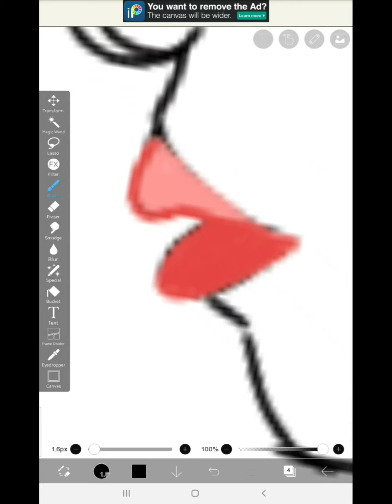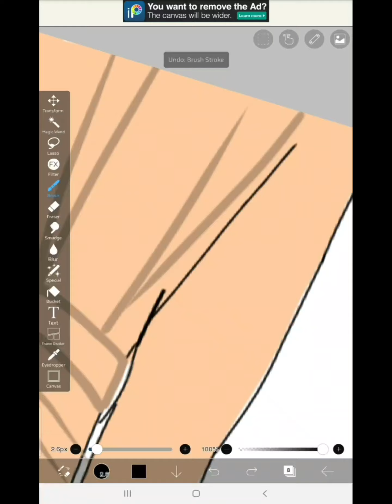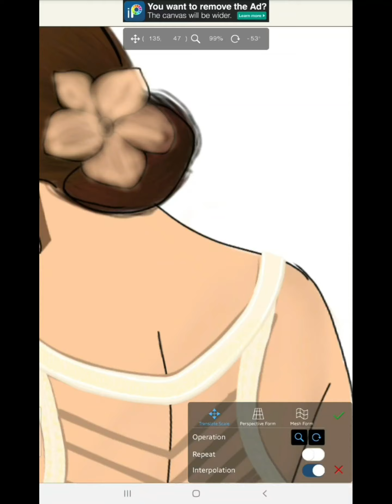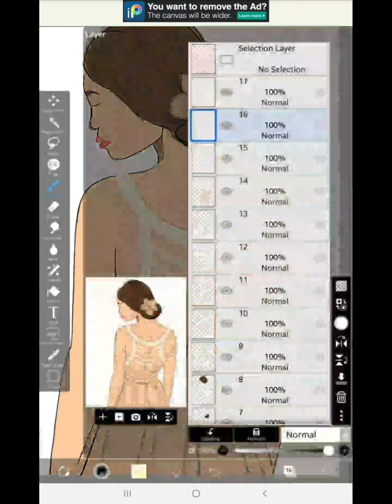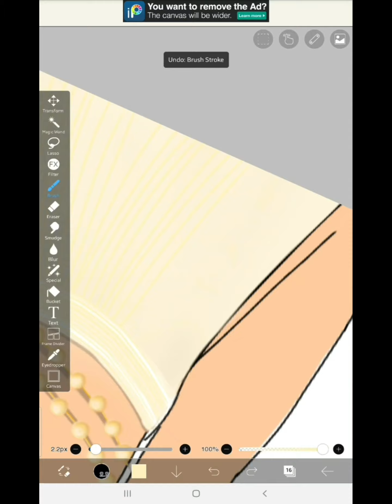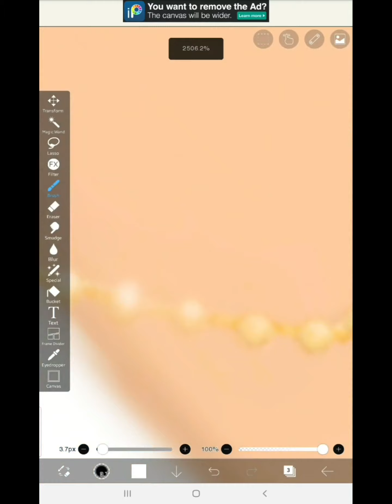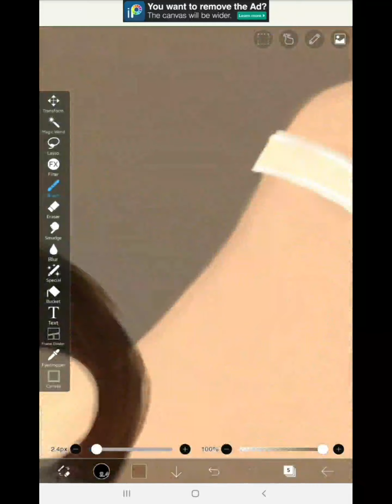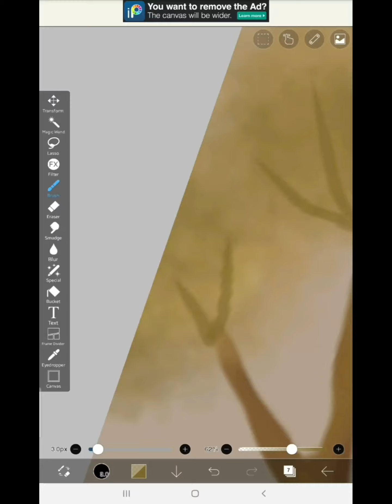ibispaintX] How to draw a aesthetic profile ✨ |step by step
wanna have some stunning and aesthetic dp/wallpaper/template ..be modern and creative from others , here  are some  tips:

HOW TO DRAW AN AESTHETIC PICTURE?

■slow down the video speed and understand
■try to make more creative in ur own way
■be confident and create on the go 😍

Ignore this ❌
how to create an aesthetic dp
how to create an aesthetic wallpaper
how to draw a aesthetic pic
aesthetic ideas
aesthetic painting
aesthetic template
aesthetic wallpaper
digitalpainting in ibispaintX
how to draw in ibispaintX
how to draw a girl realistically
how to draw our own aesthatic profile photo
ideas for beginners
aesthetic clicks
aesthetic mind
how to be a digital artist
digitalpainting
aesthetic digitalpainting
realistic digitalpainting
art ideas for beginners
aesthetic art ideas for beginners
aesthetic profile photo
aesthetc intro
how to draw hair